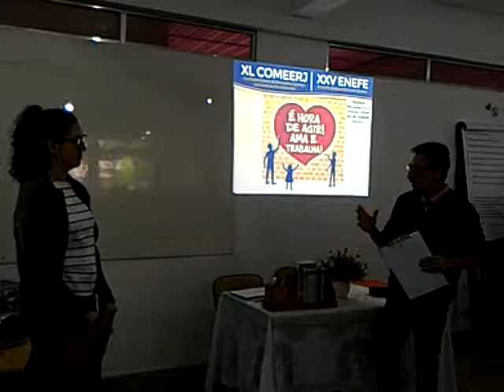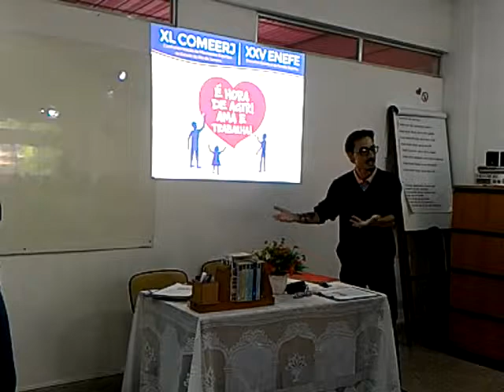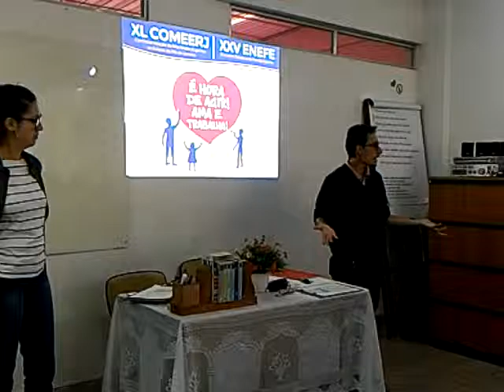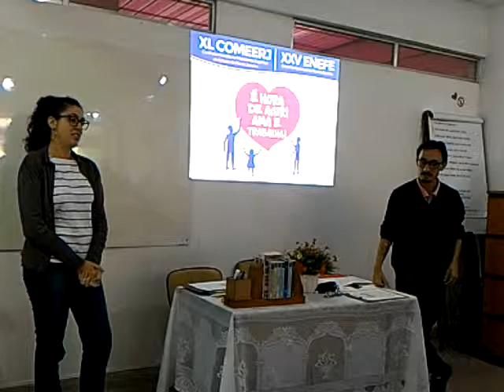Enefe 2019 - Eu